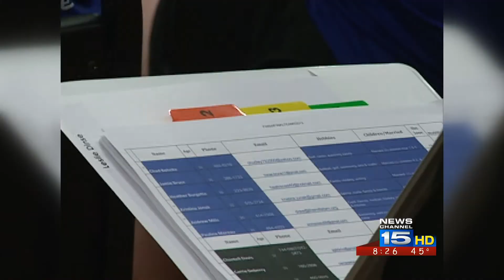FWSW ON Air new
Rick talks about Season 6